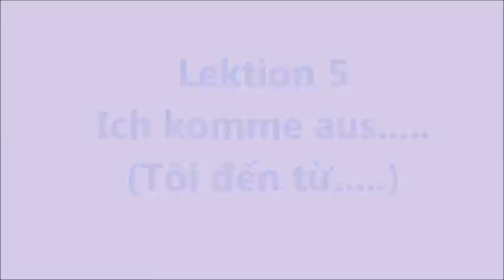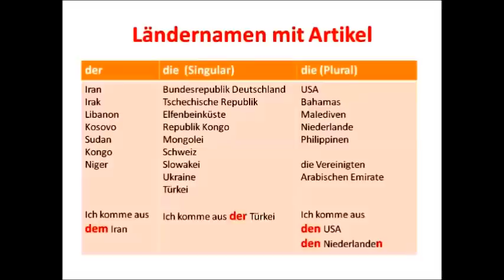Lektion 5 - Giới thiệu về nơi xuất thân (Herkunft)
Trong bài này chúng ta sẽ học các mẫu câu để giới thiệu về nơi xuất thân của mình. Bên cạnh đó các bạn cần lưu ý một số tên nước có mạo từ (Artikel) đi kèm.

* Tài liệu tham khảo:
Danh sách tên nước và quốc tịch: